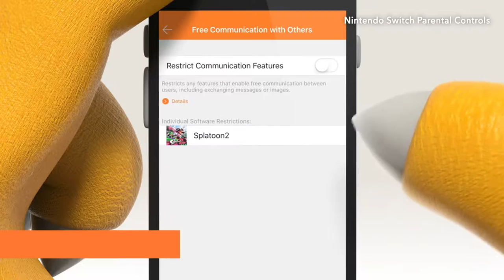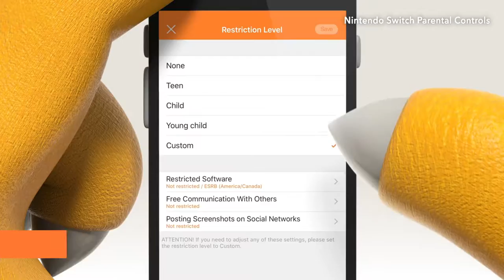Nintendo Switch Parental Controls but in alphabetical order